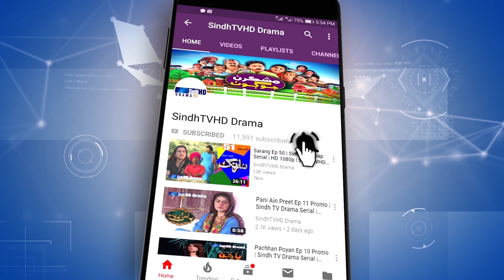Faasla Ep 6 Promo | Sindh TV Drama Serial | SindhTVHD Drama